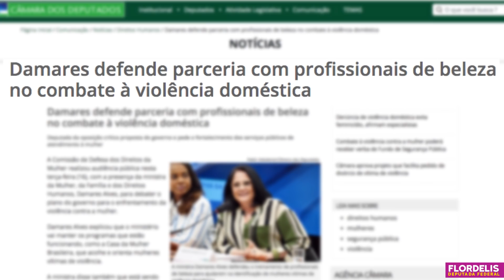CONHEÇA A SEMANA DA CANTORA E DEPUTADA FLORDELIS - 8ª Semana de Trabalho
Oi, gente! Esse é mais um vídeo que traz o resumo da minha semana de trabalho e os bastidores dos eventos de que participei. Assista agora, acompanhe o meu ministério e o meu trabalho em prol das melhorias para o nosso país.